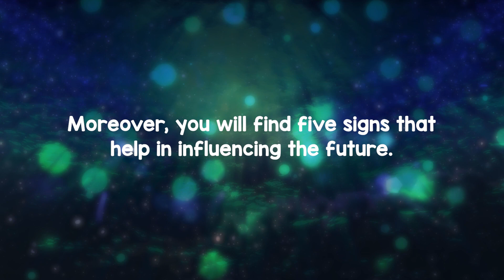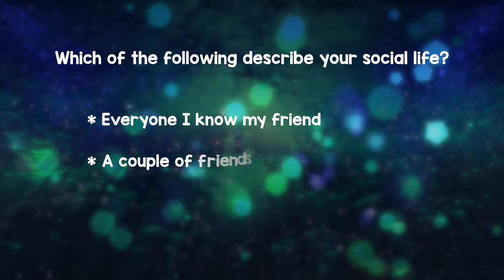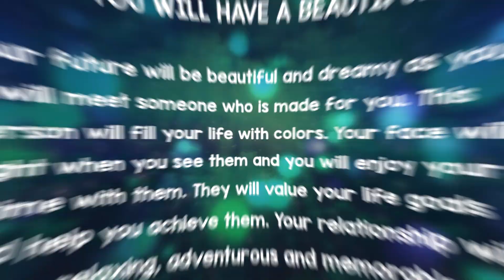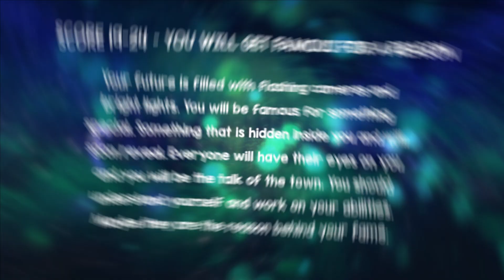This Personality Test Will Predict Your Future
Are you prepared to find out what your future may hold? Let’s find out.
Take this short quiz with 8 questions.
Count up the points you will get from each answer.
The results might simply surprise you at the end of video.
Moreover, you will find five signs that help in influencing the future

Please consider that this video is for fun and to provide information. It should not be used as a substitute for professional, medical, or psychiatric advice.